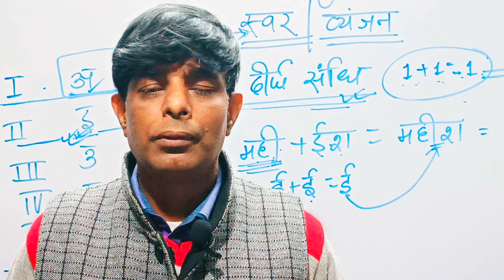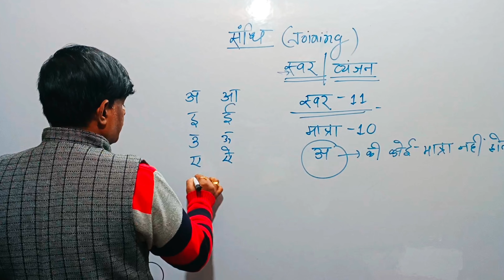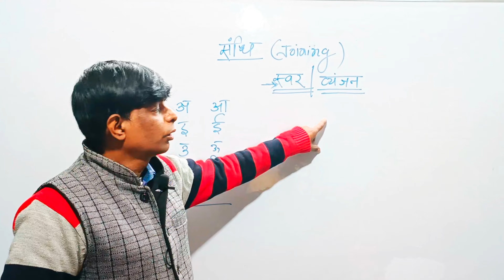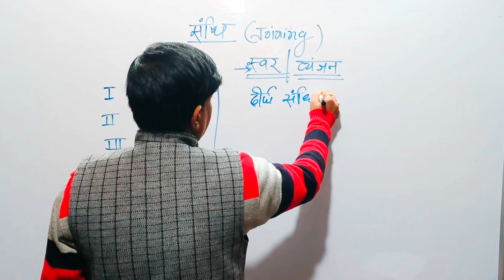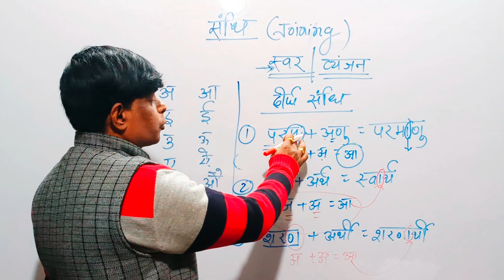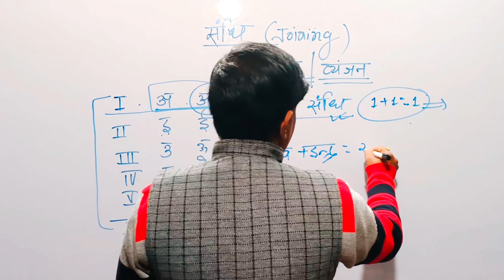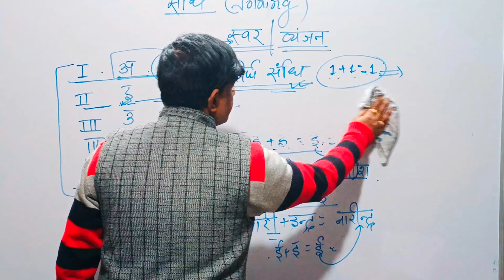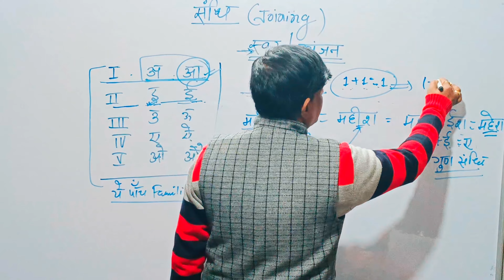संधि part -1 || Hindi grammar || from basic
|| Akash rawat vlogs||